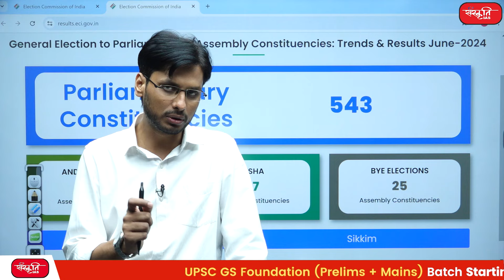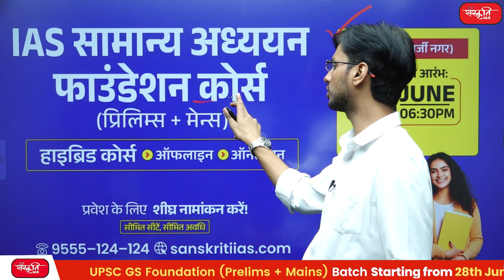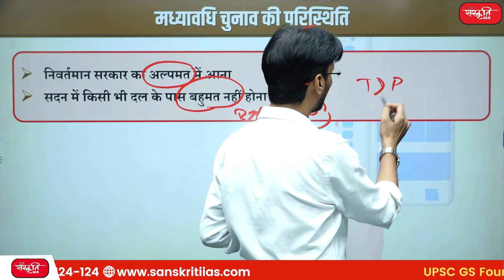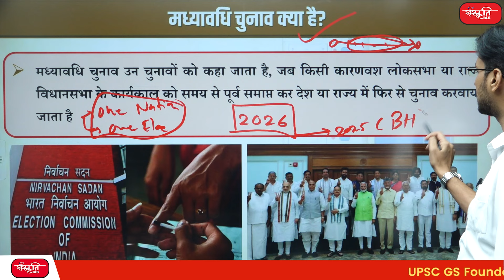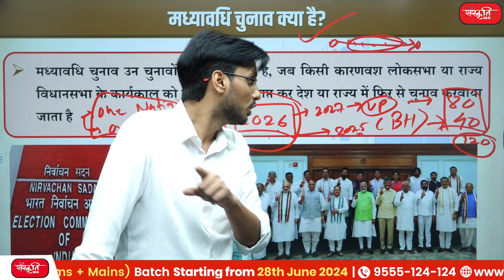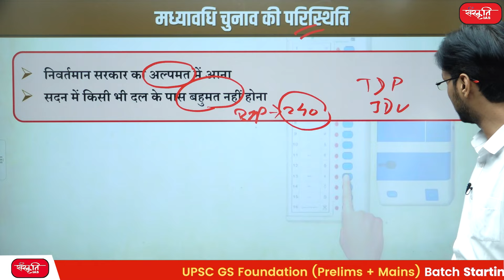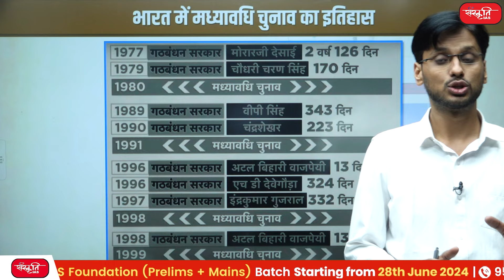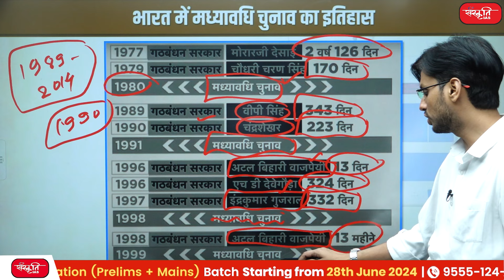मध्यावधि चुनाव क्या है? | What is a midterm election? | Chunavi Dangal | Ep.-50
► मध्यावधि चुनाव क्या है?     (What is mid-term election?)
► मध्यावधि चुनाव की परिस्थिति     (Situation of mid-term election)
► भारत में मध्यावधि चुनाव का इतिहास     (History of mid-term election in India)